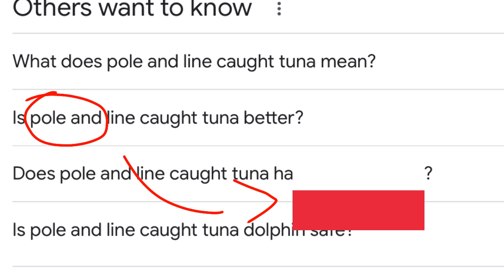How to find Poland on a map.